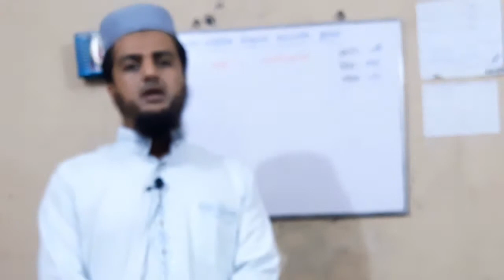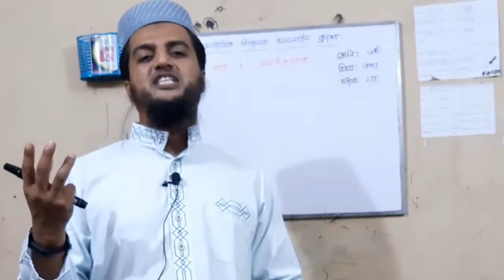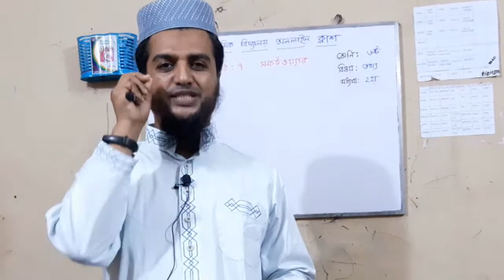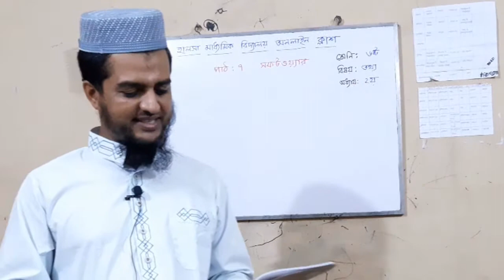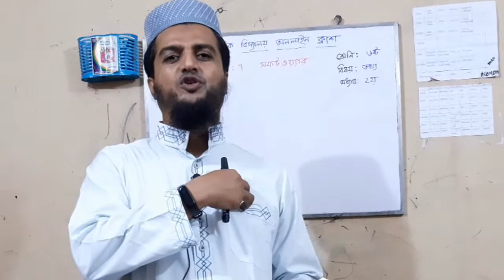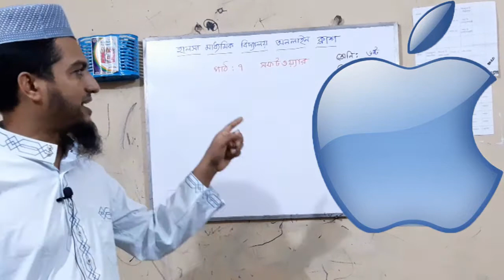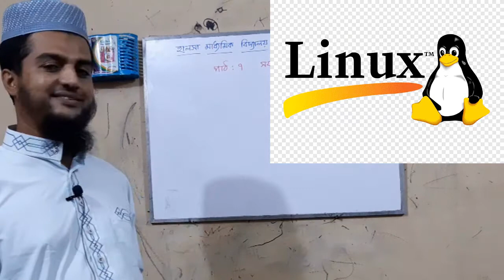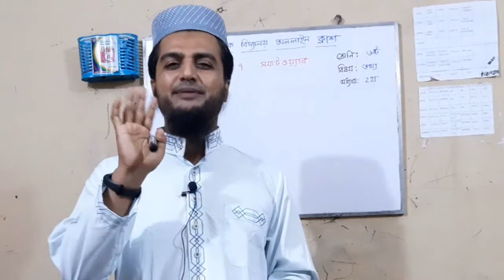Class Six ICT 2nd Chapter Software & OS সফটওয়্যার এবং অপারেটিং সিস্টেম।